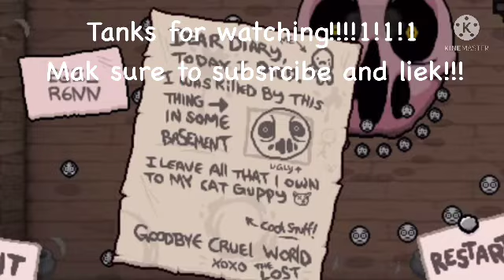Useless TBOI facts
POGGERSSSSS